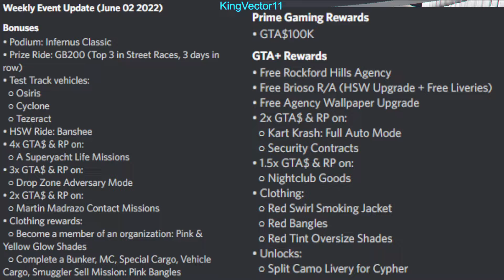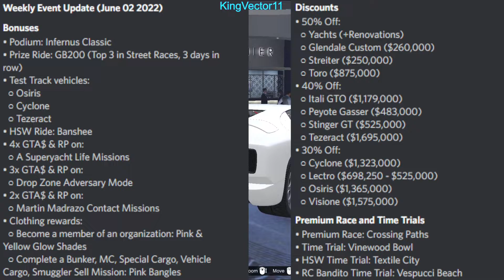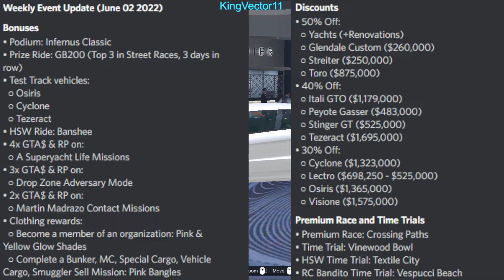QUAD MONEY & MANY DISCOUNTS! | R.I.P. Ray Liotta | GTA Online Weekly Update Week Of June 2, 2022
In memory of.. Ray Liotta, specially for role of voice actor for Tommy Vercetti, in Grand Theft Auto: Vice City.

Hello everyone, welcome to this week's new content featured in GTA Online, with new rewards, discounts, and MORE following in the description below:

Weekly Event Update (June 02 2022)

Bonuses
• Podium: Infernus Classic
• Prize Ride: GB200 (Top 3 in Street Races, 3 days in row)
• Test Track vehicles:
 ○ Osiris
 ○ Cyclone
 ○ Tezeract
• HSW Ride: Banshee
• 4x GTA$ & RP on:
 ○ A Superyacht Life Missions
• 3x GTA$ & RP on:
 ○ Drop Zone Adversary Mode
• 2x GTA$ & RP on:
 ○ Martin Madrazo Contact Missions
• Clothing rewards:
 ○ Become a member of an organization: Pink & Yellow Glow Shades
 ○ Complete a Bunker, MC, Special Cargo, Vehicle Cargo, Smuggler Sell Mission: Pink Bangles
Discounts
 ○ Yachts (+Renovations)
 ○ Glendale Custom ($260,000)
 ○ Streiter ($250,000)
 ○ Toro ($875,000)
 ○ Itali GTO ($1,179,000)
 ○ Peyote Gasser ($483,000)
 ○ Stinger GT ($525,000)
 ○ Tezeract ($1,695,000)
 ○ Cyclone ($1,323,000)
 ○ Lectro ($698,250 - $525,000)
 ○ Osiris ($1,365,000)
 ○ Visione ($1,575,000)
Premium Race and Time Trials
• Premium Race: Crossing Paths
• Time Trial: Vinewood Bowl
• HSW Time Trial: Textile City
• RC Bandito Time Trial: Vespucci Beach

If you enjoy my content that I upload and wish to see more weekly update videos of GTA Online, please do leave a like and consider subscribing to receive the latest new week updates every Thursday by me, KingVector11! (Or to watch short and fun content that I upload every while!)